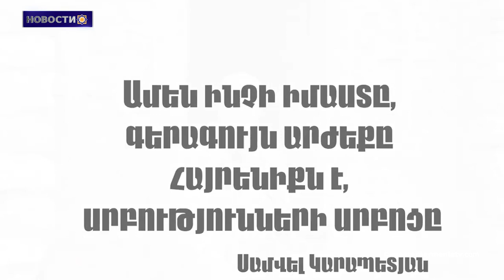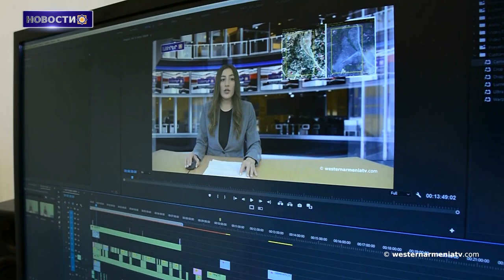Доклад омбудсмена о ситуации в Бердзоре будет направлен международным организациям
1. Предвыборная кампания кандидатов в депутаты НС Западной Армении
2. Уроженцы Западной Армении. Самвел Карапетян
3. Вопросы армян Западной Армении
4. Невозможное - это принцип между жизнью и смертью... Раймонд Берберян.
5. Доклад омбудсмена о ситуации в Бердзоре будет направлен международным организациям
6. Дни европейской археологии /общественность ознакомилась с подробностями археологии
7. Поддержим Государственное Телевидение Западной Армении

BANQUE DU BÉNÉFICIAIRE : 18206
SWIFT : AGRIFRPP882
IBAN : FR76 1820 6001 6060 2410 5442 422
BÉNÉFICIAIRE : Assemblée des Arméniens (AAAO)
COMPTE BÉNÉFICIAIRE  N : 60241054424